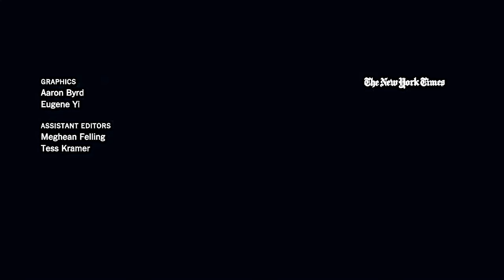What Happens Before A Multimillion Dollar Auction At Christie’s New York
Take a tour of Christie’s New York during the frenetic days and hours leading up to an auction, where you'll find a few dragons, an art handler who loves raves and an auctioneer with a predilection for Humpty Dumpty.

Our objective is to redefine the political economy of modern/contemporary art practice away from its current dominance of narrative definition and return to a a practice where it is defined by its visual presence. The dominance of of the narrative over the visual presence in contemporary/modern art practice is a result of the commodification of modern/contemporary art practice caused by domination of private art galleries and government funded insinstitutions. We aim to democratise contemporay/modern art practice by returning the control of its political economy to the hands of the practitioners and have it defined by its visual presence and not by its narrative interpretation. Our aim is to have every household in every country of the world not only as owners of modern/contemporary art pieces but also as their narrative interpreters and to be share the practice of creating, critiquing and interpreting modern/contemporary art through social media as opposed to the current practice where private galleries, government institutions and elite collectors define and interpret narratively the meaning of visual representations.Contact Saatchi Art and ask for some free samples of my work and contact me in regard to free art for charities or for anything else.